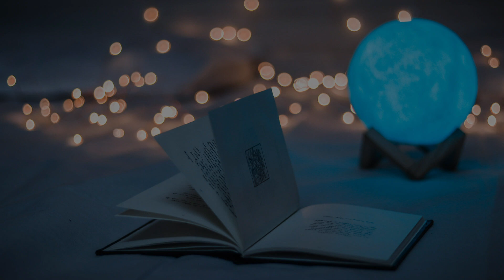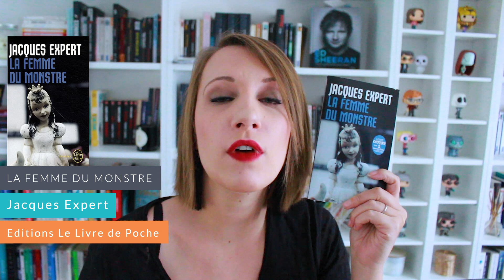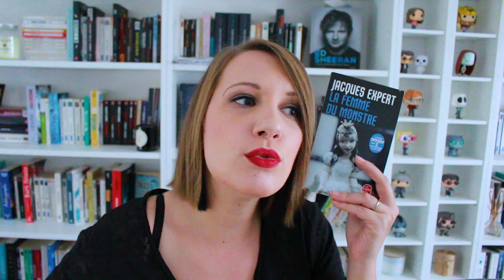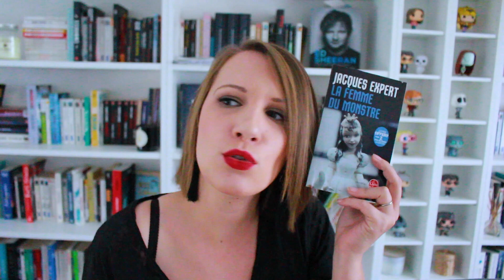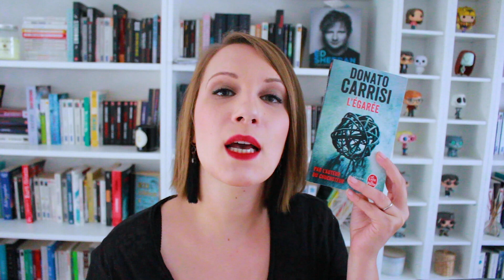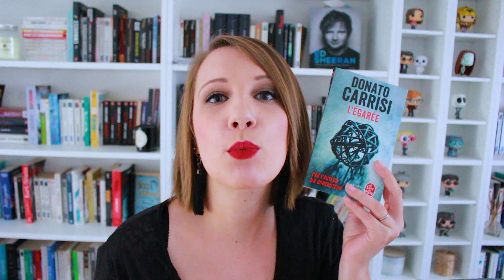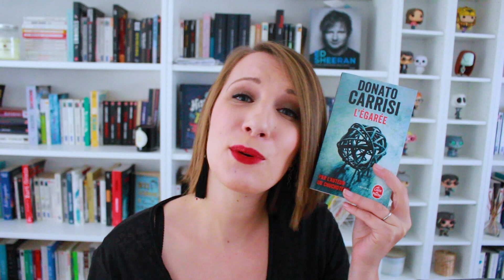Update lecture / Point lecture n°47 - Thrillers et romans noirs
On revient à mes premiers amours avec du thriller et du roman noir et un  coup de coeur à la clef ! Bon visionnage ! ;) Plus d'infos ci-dessous ⬇️ Pensez à mettre la HD ! 😜

Livres présentés :

-Train d'enfer pour ange rouge - Franck Thilliez
- Dernier parking avant la plage - Sophie Loubière
- La femme du monstre - Jacques Expert
- L'égarée - Donato Carrisi